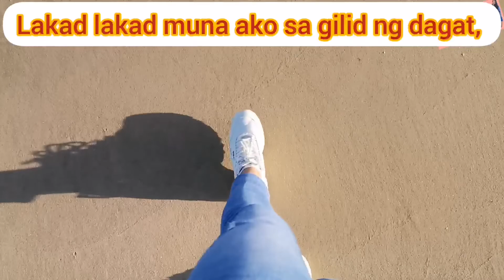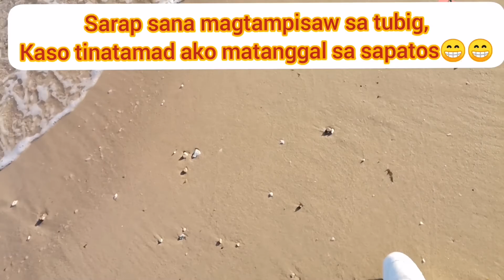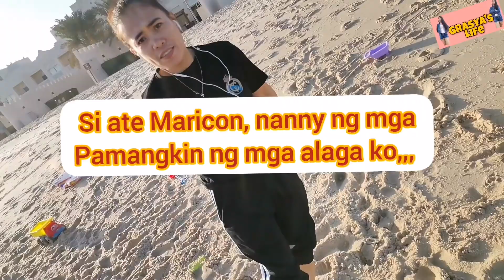Adventure in Sealine Beach Resort | Grasya's Life in Qatar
Relax and feel the fresh air from the beach.
Meeting our friends na tagal hindi ko nakikita.
Just enjoy the day.